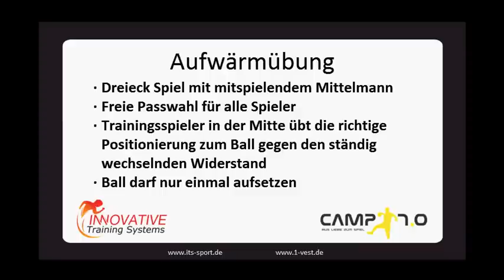Handball-Training mit der 1Vest - Aufwärmen